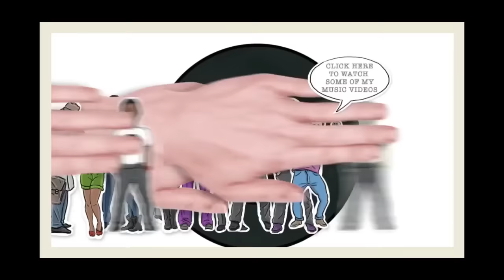Flat Earth Clues Interview 68 - Truth is stranger than fiction via Skype audio - Mark Sargent ✅